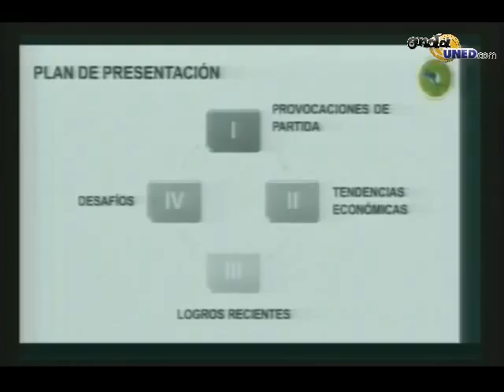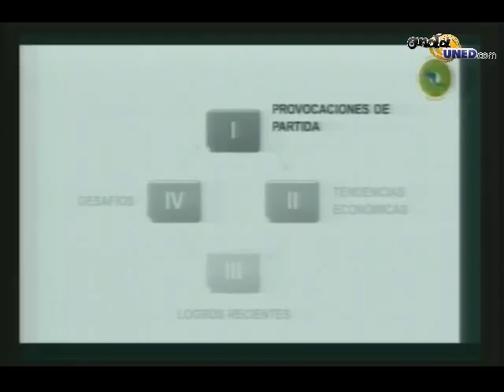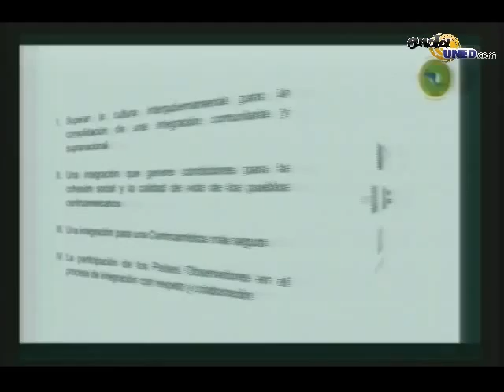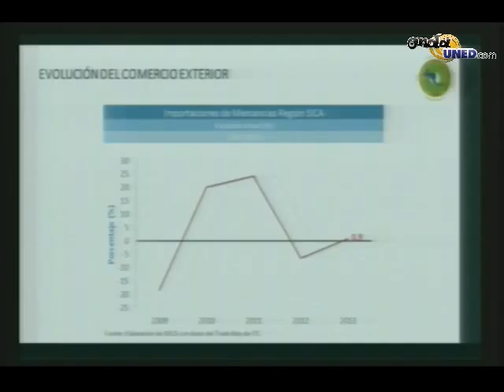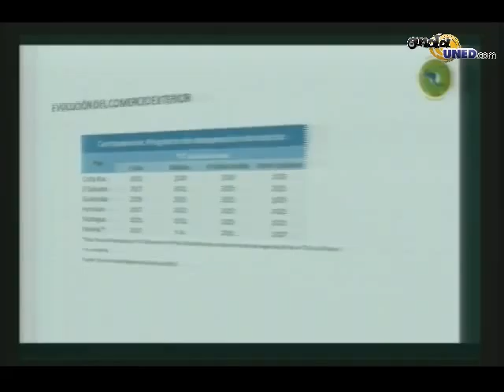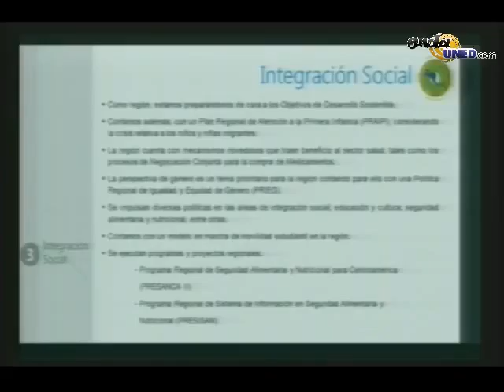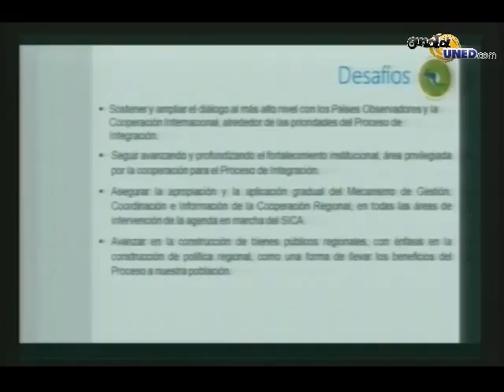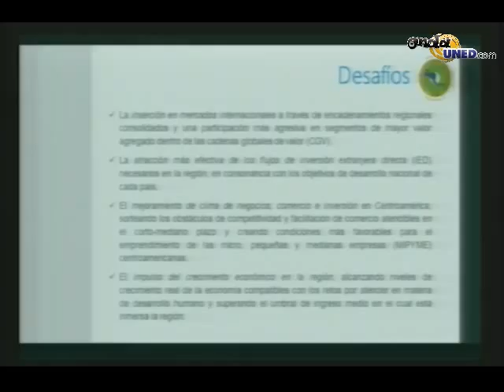1 Inauguración ACCEEI